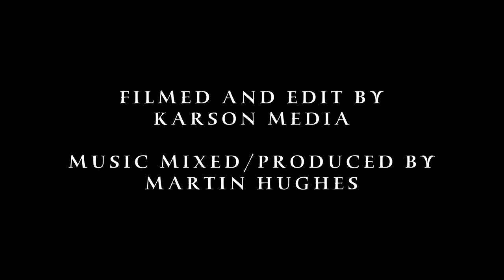Sky Falls Acoustic (feat. Jacob Hughes)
Sky Falls By Benjamin Reynolds(feat. Jacob  Hughes) also with help on guitar by Gavin Smith.
Follow Benjamin's instagram @benjaminreynolds_
Follow Karson Media's Instagram @KarsonMedia
Audio recorded by Marty Hughes